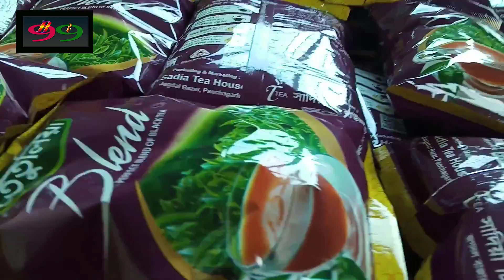অর্ধেক দামে ৷৷ চা পাতা মাত্র 110 টাকায় ৷৷ অল্প পুজিতে চা পাতার ব্যবসার আইডিয়া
অর্ধেক দামে চা পাতা  ৷৷ মাত্র 110 টাকায় ৷৷ অল্প পুজিতে চা পাতার ব্যবসার আইডিয়া

সম্মানিত ব্যবসায়ী বন্ধুগণ আসসালামু আলাইকুম ,
আপনাদের অবগতির জন্য এই ভিডিওটি তৈরি করা হয়েছে ,এই ভিডিওটির মাধ্যমে দেশের  প্রেক্ষাপট বিবেচনা করে সাদিয়া টি হাউজ আয়োজিত চা পাতার ব্যবসা ৷ ক্ষুদ্র এবং মাঝারি উদ্যোক্তাদের ব্যবসার সুযোগ প্রদানে গুণগত মানসম্পন্ন চা-পাতা বাজারজাত করে আসছে ৷
এবং নতুন উদ্যোক্তা যারা রয়েছেন বা অন্যান্য পাইকারি বিক্রেতা যারা রয়েছেন তাদের উদ্দেশ্যে খুবই কম মূল্যে চা পাতা বাজারজাত করতে যাচ্ছে
যেই চা পাতা গুলো MRP 220 টাকা থেকে 230 টাকা কিনতে হতো লোকাল পর্যায়ে সেই চা পাতা গুলো ক্ষুদ্র এবং মাঝারি ব্যবসায়ীদের জন্য মাত্র 110 টাকা 500Gm হিসেবে বাজারজাত করতেছে ৷
 এই সুযোগকে কাজে লাগিয়ে দেশের যেই নতুন ব্যবসায়ী উদ্যোক্তারা রয়েছেন তারা খুব সহজে কম দামে চা পাতা কিনতে পারবেন এবং এই চা পাতা বাজারে বাজারজাত করে লাভবান হতে পারবেন ৷
যার জন্য সাদিয়া টি হাউস আয়োজিত এই ভিডিওটিতে বিস্তারিত তথ্য উপস্থাপন করা হয়েছে Business idea 99 চ্যানেলের মাধ্যমে চায়ের কোয়ালিটি চা পাতার ব্যবসা কিভাবে করতে হবে মারকেটিং প্লান ব্যবসা সম্পর্কে বিস্তারিত ধারণা পেতে পারেন
 ভিডিওটি দেখার অনুরোধ রইল৷
ধন্যবাদ

সাদিয়ার টি হাউজ,
জগদল বাজার,
তেতুলিয়া,পঞ্চগড় ৷
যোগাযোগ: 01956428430